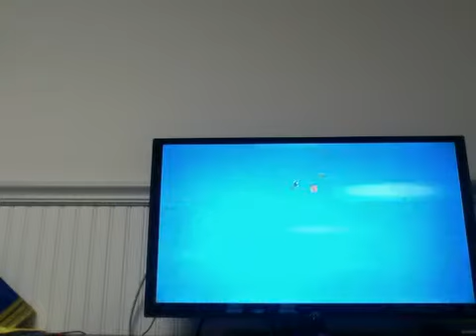Super Mario Bros Wii Part 1